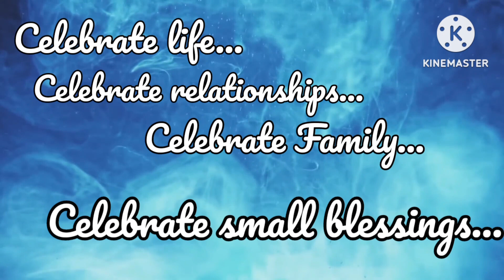The 50th, Papalo Zachy